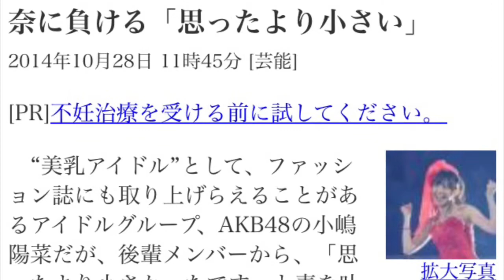オッパイで川栄李奈に負ける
AKB48 小嶋陽菜がオッパイで川栄李奈に負ける「思ったより小さい

提供 リアルライブ